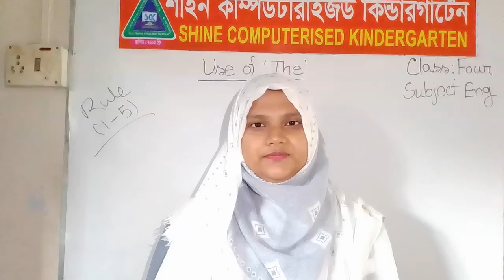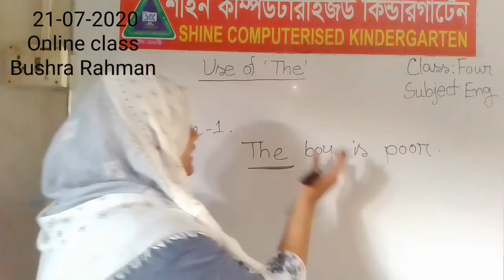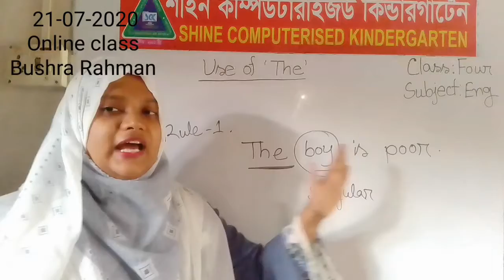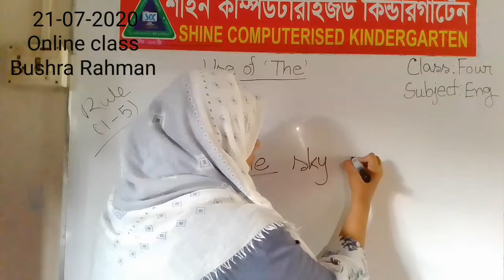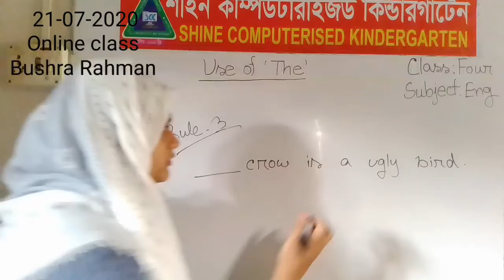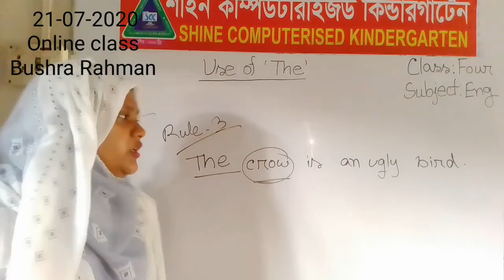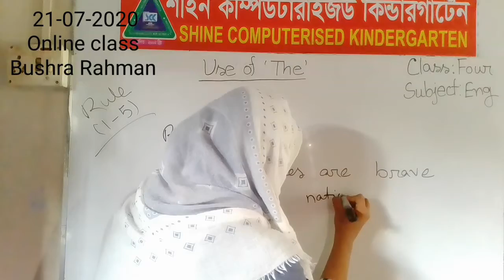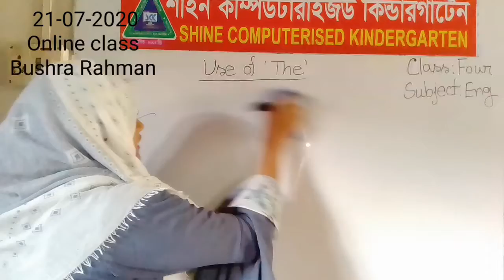চতুর্থ শ্রেণি,ইংরেজি ২১/০৭/২০২০